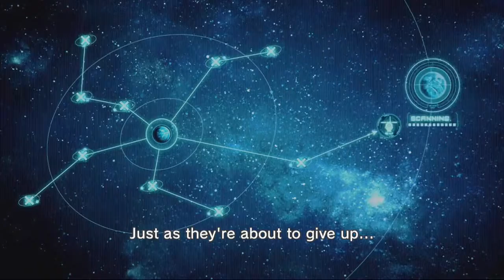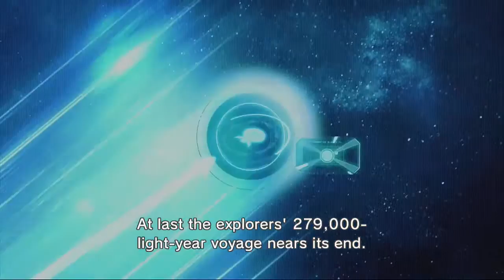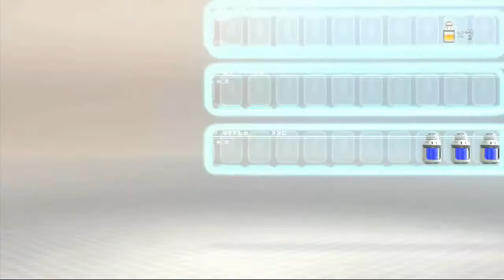Pikmin 3 - Day 1 - CHARLIE'S CRASH SITE (Nintendo Wii U)